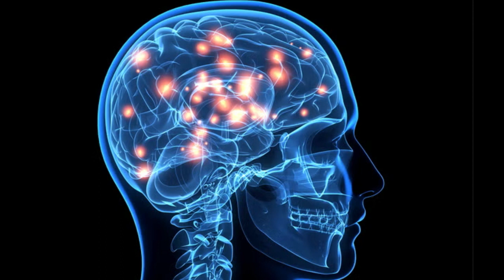භින්නොන්මාදය ගැන ඔබ දැනගත යුතු දේ